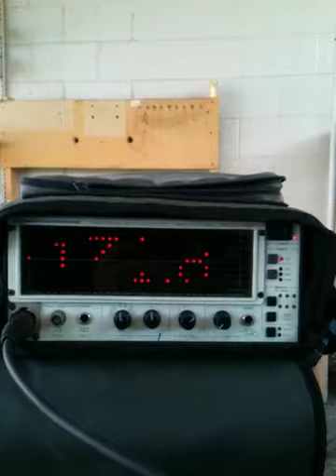Trying to get 155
Audio que fifteens and audio que a2200